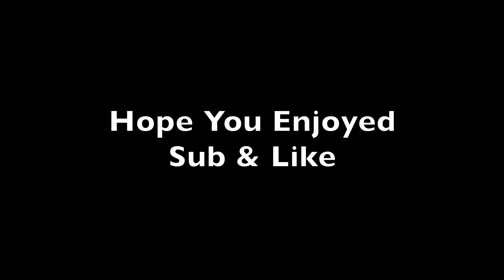Whenever You Leave The Room At Night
This video could have been executed a little bit better but I still think I turned out pretty great.